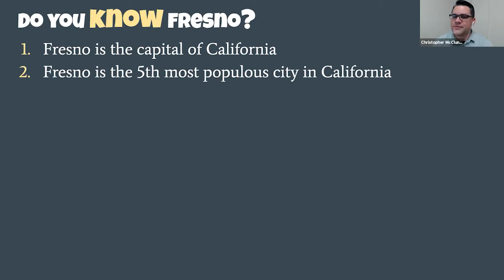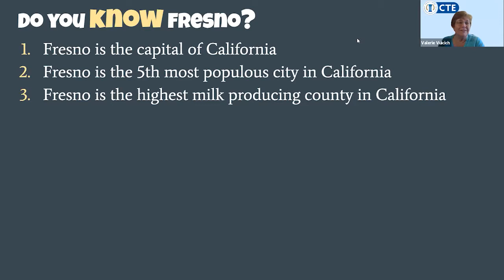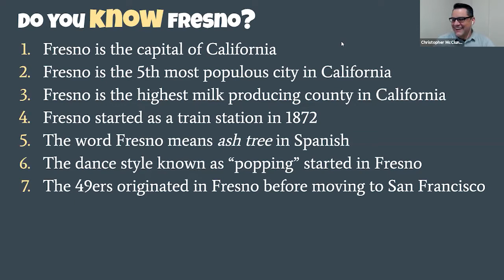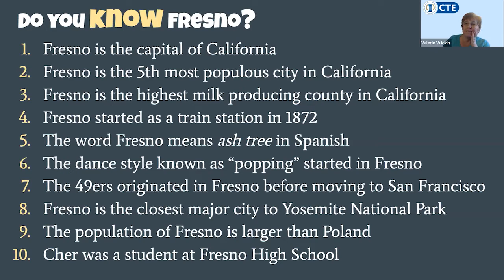The CTE TEACH Podcast, CTE in Fresno County (Ep. 8)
In this episode of The CTE TEACH Podcast, we discuss Career Technical Education in Fresno County with our panel of fantastic CTE educators and administrators from the Fresno County Office of Education.

Topics include:
00:55 - Introductions
03:28 - "Do You Know Fresno?" Game
09:20 - Panel Discusses Their Experience in CTE
12:21 - CTE Programs in Fresno County
16:41 - CTE Student and Teacher Highlights in Fresno County
34:49 - The Impact of CTE in Fresno County
45:25 - The Growth of CTE in Fresno County
57:05 - Mentor Shoutouts from the Panel
1:01:15 - Closing Comments
Fresno County Office of Education: CTE